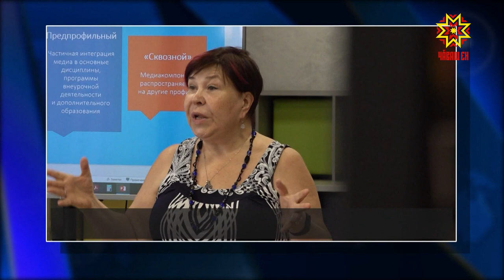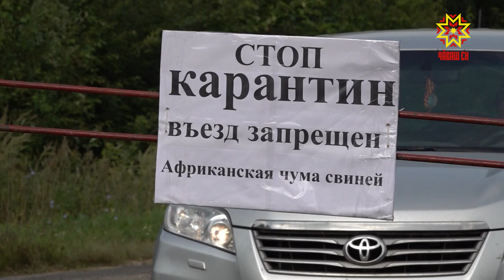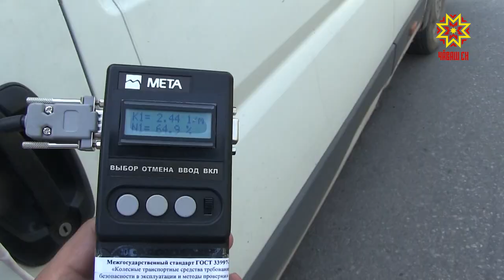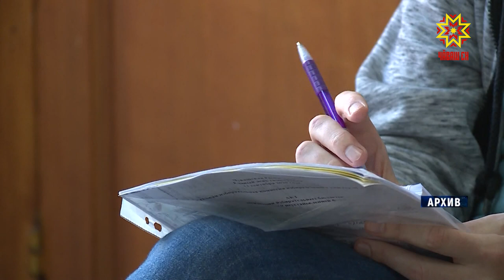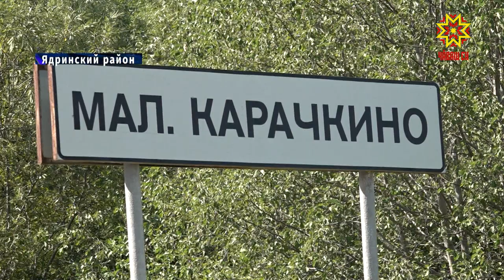Республика 16.08.2021 на русском языке. Вечерний выпуск